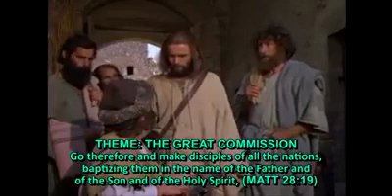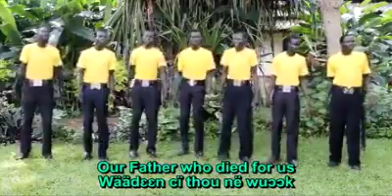Bill & Chigoa performance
Church song